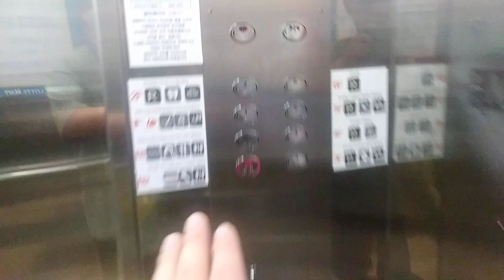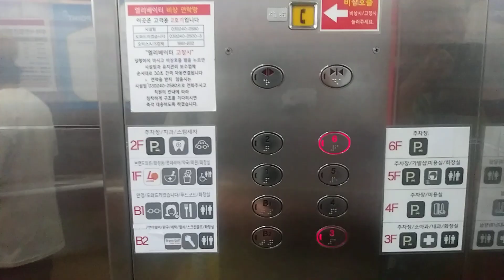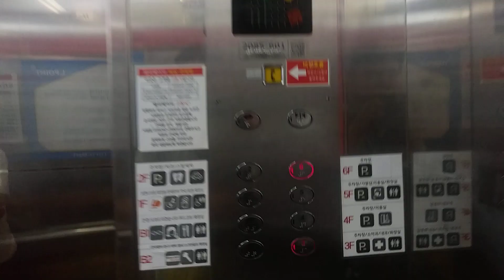경기도 수원시 장안구 만석로 19번길 25-10 천천동 롯데마트 - 천천점 매장동 2호기 장애인용 동양 엘리베이터 탑사기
유의 2호기 ~ 4호기는 혼잡 하오니 탑사 실 유의하시기 바랍니다.